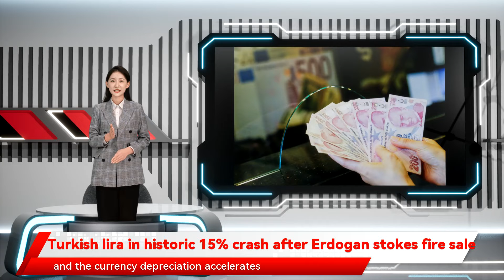Turkish lira in historic 15% crash after Erdogan stokes fire sale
By Daren Butler and Nevzat Devranoglu ISTANBUL (Reuters) - Turkey's lira nosedived more than 15% on Tuesday after President Tayyip Erdogan defended recent rate cuts and vowed to win his "economic war of independence", despite widespread criticism and pleas to reverse course.   The lira tumbled as far as 13.45 to the dollar, plumbing record lows for an 11th straight session, before trimming some of those losses to close 10.2% lower at 12.7015. It has lost 42% of its value this year, including a more than 22% decline since the beginning of last week.   Erdogan has applied pressure on the central bank to pivot to an aggressive easing cycle that aims, he says, to boost exports, investment and jobs - even as inflation soars to near 20% and the currency depreciation accelerates, eating deeply into Turks' earnings.   Many economists called the rate cuts reckless while opposition politicians appealed for immediate elections. Turks told Reuters the dizzying currency collapse was upending their household budgets and plans for the future.    After a meeting between Erdogan and central bank Governor Sahap Kavcioglu, the bank issued a statement saying the selloff was "unrealistic and completely detached" from economic fundamentals.   There was no hint at an intervention to stem the meltdown. The central bank said it could only do so under certain conditions in "excessive volatility".    Former bank deputy governor Semih Tumen, who was dismissed last month in the latest round of Erdogan's rapid leadership overhaul, called for an immediate return to policies which protect the lira's value.    "This irrational experiment which has no chance of success must be abandoned immediately and we must return to quality policies which protect the Turkish lira's value and the prosperity of the Turkish people," he said on Twitter (NYSE: TWTR ).   Tuesday's slide was the lira's largest since the height of a currency crisis in 2018 that led to a sharp recession, and brought on three years of sub-par economic growth and double-digit inflation.   The central bank has slashed rates by a total of 400 points since September, leaving real yields deeply negative as virtually all other central banks have begun tightening against rising inflation, or are preparing to do so.        Graphic: Turkey rates and inflation SLIDING POLLS The lira has been by far the worst-performing currency globally this year due mostly to what some analysts have called a premature economic "experiment" by Erdogan, who has ruled Turkey for nearly two decades.   Erdogan's AK Party is sliding in opinion polls ahead of elections scheduled for no later than mid-2023, reflecting sharply higher costs of living.   "Prices are rising too fast. I don't want to buy certain products because they've got too expensive," said Kaan Acar, 28, a hotel executive in southern Turkey's Kalkan resort, adding he was thinking of cancelling a trip abroad due to the rising cost.   "The fault lies with President Erdogan, the AKP government, and those who for years turned a blind eye and supported them."   Investors appeared to flee as volatility gauges spiked to the highest levels since March, when Erdogan abruptly sacked hawkish central bank chief Naci Agbal and installed Kavcioglu, who like the president is a critic of high rates.   Against the euro, the lira weakened to a fresh record low of 14.4225 on Tuesday as Turks snapped up hard assets.   The 10-year benchmark bond yield rose above 21% for the first time since 2018. Sovereign dollar bonds suffered sharp falls with many longer-dated issues down over 2 cents, Tradeweb data showed.   As the lira plunged, Turkey's main share index rose 1.7% to a fresh record high due to suddenly cheap valuations, though bank stocks dropped.        Graphic: Lira's plunge over the years EMERGENCY HIKES The central bank cut its policy rate last Thursday by 100 basis points to 15%, and signalled another cut in December.   Erdogan received support on Tuesday from his parliamentary ally, nationalist MHP leader Devlet Bahceli, who said that high interest rates limit production and there was no alternative to a policy focused on investments.   "Turkey needs to rid itself of the hunchback of interest rates," Bahceli said.   Erdogan defended the policy late on Monday and said high rates would not lower inflation, an unorthodox view he has repeated for years.   "I reject policies that will contract our country, weaken it, condemn our people to unemployment, hunger and poverty," he said after a cabinet meeting, prompting a late-day slide in the lira.   Analysts said Turkey would need emergency rate hikes soon, while speculation about a cabinet overhaul involving the more orthodox finance minister, Lutfi Elvan, has also weighed.    Societe Generale (OTC: SCGLY